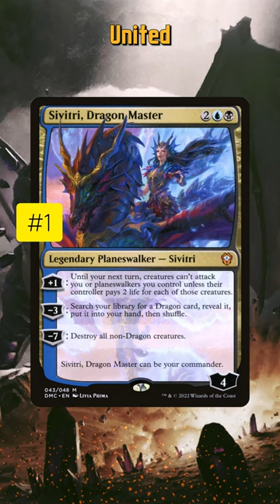4 New Cards: Dragons Strategy | Magic: The Gathering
In this video of Jake and Joel are Magic, we have a short where we talk about four new cards from the last year that complement your Dragon strategies in Commander. We hope you find this MTG Short fun and informative. As always, thank you for spending your time with us. Nothing on this channel is financial advice.

-Title Music
Sam Johnides aka The Johnicles